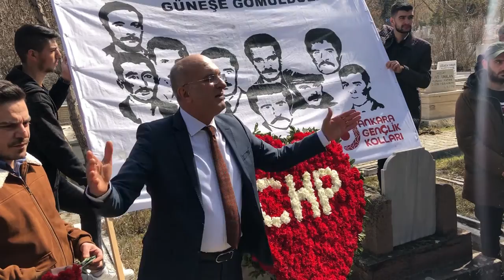Katledilişlerinin 50. yılında Mahir Çayan ve yoldaşlarının anısına saygıyla...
CHP, 30 Mart 1972 tarihinde Kızıldere'de yaşamını yitiren Mahir Çayan ve 9 yoldaşını andı. Çayan'ın Ankara Karşıyaka Mezarlığı'ndaki kabri başında yapılan anmada, karanfiller bırakıldı.

CHP Parti Meclisi Üyesi ve Ankara Milletvekili Tekin Bingöl, Mahir Çayan ve arkadaşlarının 50 yıl önce yaşamlarını yitirdiğini hatırlatırken, "50 yıl önce yüreğinde insan sevgisi; düşüncelerinde tam bağımsız Türkiye'yi hedefleyen anlayışın yurtseverleri canları pahasına, hiçbir bireysel beklenti içinde olmadan canlarını bu ülke toprakları, bu yurdun insanları için feda etmekten asla geri durmadılar" diye konuştu.

"DEVRİMCİLERİN VERDİĞİ MÜCADELE BİR GÜNEŞ GİBİ MAHİR'LERİN MEZARLARI BAŞINDA DOĞACAK"

Kayıpların üzerinden 50 yıl geçmesine karşın hala anılmalarını "buruk bir sevinç" olarak nitelendiren Bingöl, "Onu katleden faşistler, kalemlerini kıranlar, rütbeliler bugün hiçbir şekilde anılmadıkları gibi nefretle ve büyük bir iğrençliğin sembolleri olarak tarihte yerlerini aldılar. Ne Mahir'ler ne Ulaş'lar ne Deniz'ler ne Taylan'lar asla ve asla dünya döndükçe unutulmayacaklar. Onların yarattığı o devrimci ruh büyüyerek gelişecek ve tüm Türkiye'yi saracak, sarmalayacak. İşte o zaman Türkiye, tam bağımsız Türkiye olacak. Emperyalizme karşı yurtseverlerin, devrimcilerin verdiği mücadele bir güneş gibi Mahir'lerin mezarları başında doğacak" dedi.